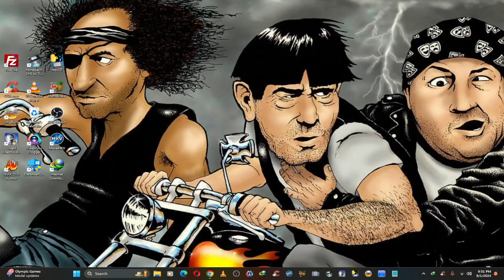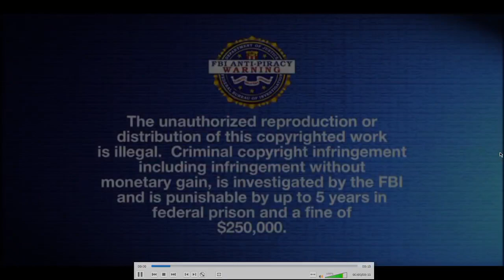Opening & Closing To The 3 Stooges Collection Volume 2 (1937-1939) 2008 DVD (Disc 2)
Print Date According To The Files Is: 4/25/08

The List Of Contents:

1. Sony Pictures Home Entertainment Logo

2. Ray Harryhausen In Color Trailer

3. Meatballs Special Edition Trailer

4. DVD Menu

5. FBI Warning Screens

6. Columbia Pictures Logo

7. Start Of The Film

Closing:

1. Last Bit Of The Episode

2. Columbia Pictures (The End Closing)

3. Sony Pictures Television Logo

4. DVD Menu

Thats It!